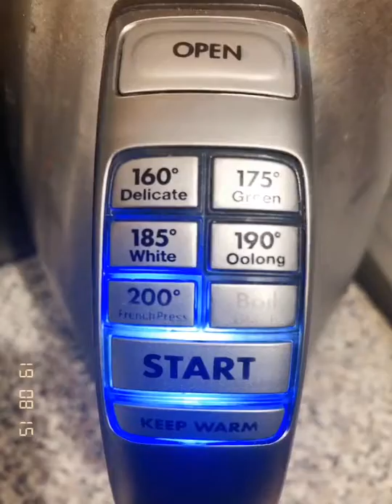Atlas Coffee Club Review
I signed up for the Atlas coffee club a few weeks ago, this is the fist shipment i received...